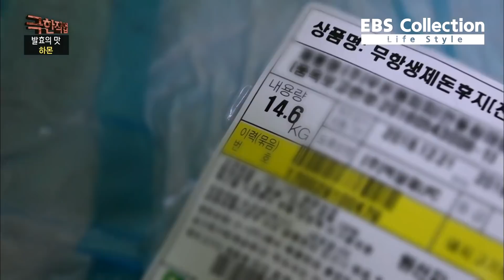오로지 수작업! 돼지 뒷다리의 변신 '하몬' 만드는 사람들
경상북도 안동의 '하몬 가공공장'에서는 매년 봄 하몽을 만들기 위한 첫 작업 시작된다.

안동에서 기른 엄청난 크기의 돼지 뒷다리를 손질하고 핏기를 빼는 등의 여러 전처리 과정과, 발효과정과 염지 작업을 통해 최종적으로 완성되는 '하몬'의 탄생 과정을 살펴본다.